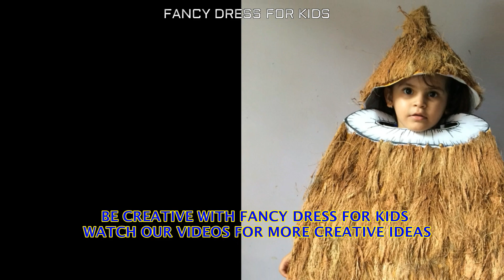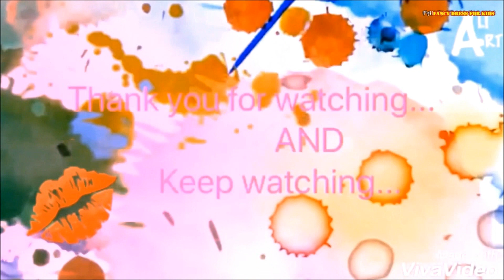Teeth fancy dress for kids/How to make /दांत/tooth/cleanliness theme easy handmade costume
Hi Friends.

watch TEETH FANCY DRESS DIY video.

NOTE: MEASUREMENTS AND SIZES ARE NOT MENTIONED PLEASE TAKE AS YOUR REQUIREMENTS.